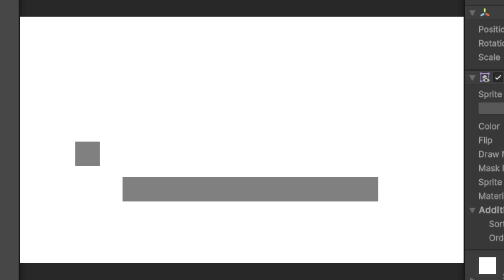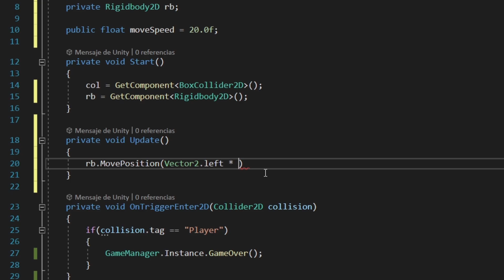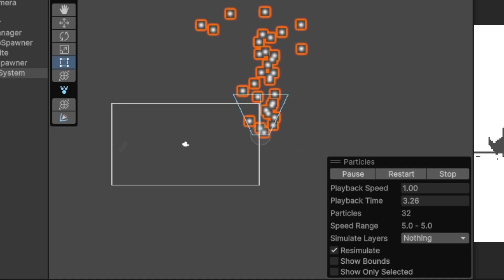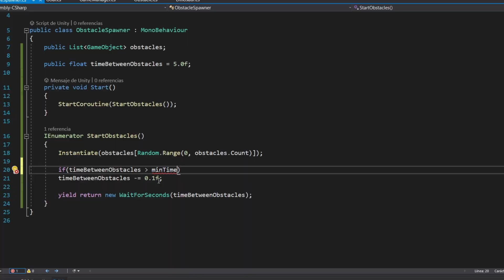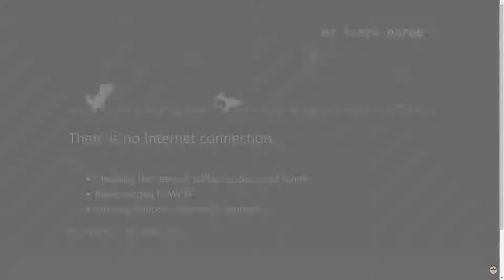He Creado el Dinosaurio de Google Chrome en 1 Hora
➥➥MIS REDES

Buenas!! soy Tori y en este vídeo te muestro cómo hice el videojuego del dinosaurio de Google Chrome en el motor de videojuegos Unity y en tan sólo 1 hora!

Muchos youtubers de desarrollo de videojuegos como JasperDev, Aguineu, etc. han hecho este reto de crear el juego del dinosaurio de Google Chrome en poco tiempo así que me dije: ¿por qué no lo hago yo también?

Capítulos:
00:00 Introducción
00:32 Creando al dinosaurio
01:35 Programando los obstáculos
02:54 Sistema de score y Game Over
03:39 Resultado final
04:03 Conclusión

Buenas! Soy Tori, desarrollador de videojuegos indie. En este canal te enseño cómo desarrollo mis videojuegos en el motor Unity con el lenguaje de programación C#, participo en gamejams y devlog de mis juegos.
También te enseño a crear tus propios juegos en Unity, Unreal Engine.